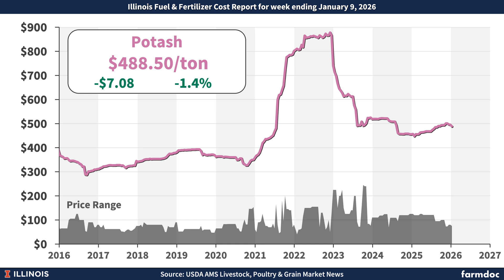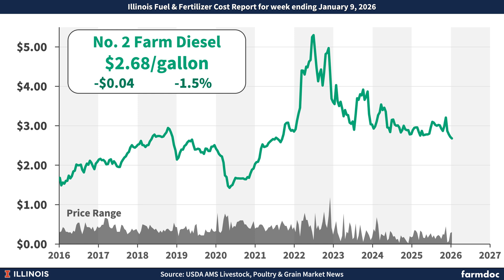Illinois Fuel and Fertilizer Cost Report for January 9, 2026 - Full Edition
Illinois Fuel & Fertilizer Prices - Week Ending January 9, 2026

All major fertilizers show price decreases this week. Liquid Nitrogen 32% saw the largest percentage drop at -3.8% (-$17/ton).

This Week's Highlights:
📉 Liquid Nitrogen 32%: $425/ton (down $17, -3.8%)
📉 Biodiesel: $2.61/gallon (down $0.09, -3.3%)
📉 Urea: $579/ton (down $20, -3.3%)
📉 DAP: $837.33/ton (down $23.33, -2.7%)
📉 MAP: $859/ton (down $14, -1.6%)
📉 No. 2 Diesel: $2.68/gallon (down $0.04, -1.5%)
📉 Anhydrous Ammonia: $837.46/ton (down $6.82, -0.8%)

Get complete updated pricing on fertilizers and fuels for Illinois farmers.

00:00 Introduction
00:06 Anhydrous Ammonia
00:15 DAP
00:24 Liquid Nitrogen
00:39 MAP
00:54 White Potash
00:51 Urea 46%
01:01 Diesel Fuel
01:11 Biodiesel
01:19 Conclusion